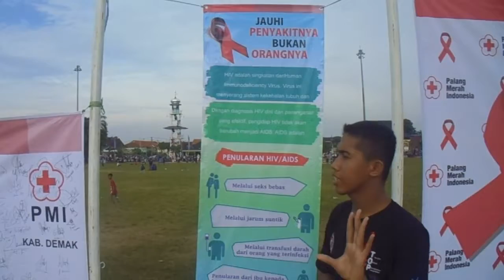Tutorial apa ya hehee